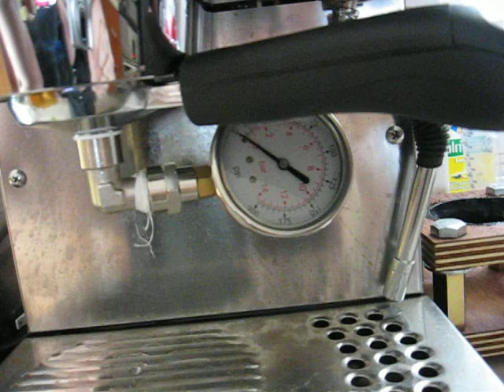Rancilio Silvia measuring pressure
I did a little adjustment and pressure measuring on my Silvia. It seems it was pumping a bit more than desirable.